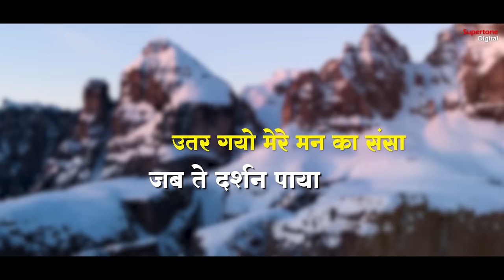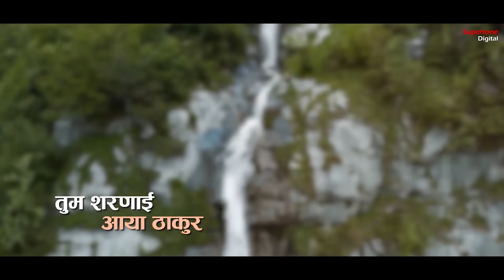प्यारे प्यारे रूहानी शब्द - Radha Soami Ji Shabad l Vidhi Sharma l Female Voice Shabad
​@Supertonedigitalindia प्यारे प्यारे रूहानी शब्द - Radha Soami Ji Shabad l Vidhi Sharma l Female Voice Shabad

Radha Soami Shabad" refers to the devotional hymns or spiritual poems that are an integral part of the Radha Soami Satsang Beas, a spiritual organization based in India. The Radha Soami Satsang Beas follows the teachings of Sant Mat, a spiritual path that focuses on inner spiritual experiences through meditation and living a righteous life.

► Singer: Vidhi Sharma
► Recording Studio: Smart Digital ( 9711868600 / 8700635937 )
► Video, Concept & Direction By: Ishan Narrang
► Production Head: Ishan Narrang
► Producer: Rajender Narang ( Vicky Narang )
► Copyright: Supertone Digital